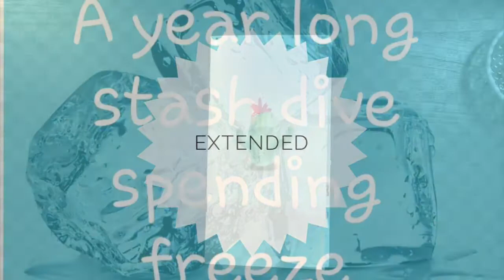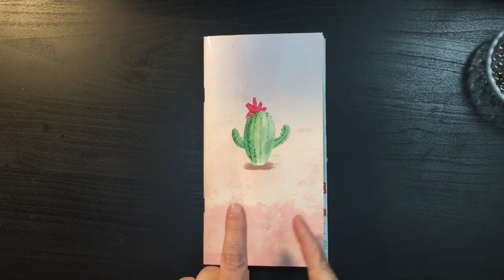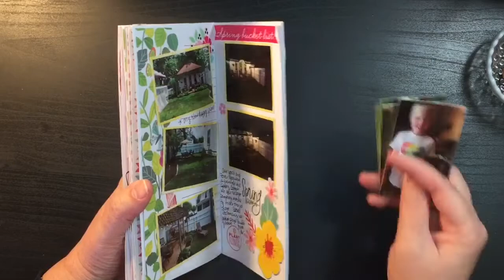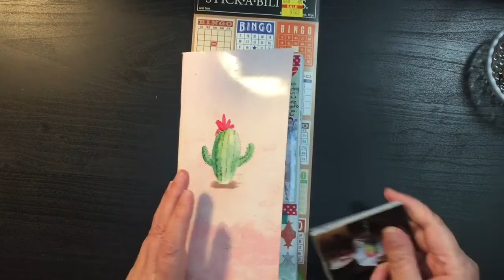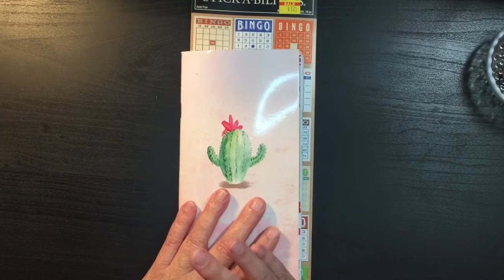Freeze Friday Extended//December 4, 2020